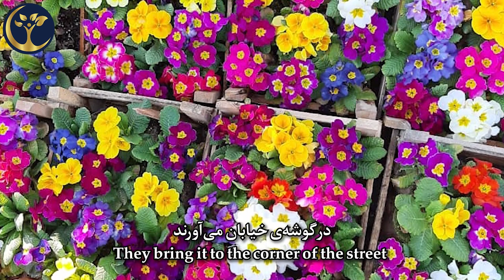شعر اعتراضی شفیعی کدکنی: طاقت مهاجرت از وطن ندارد Persian Poetry [English subtitle]Шеъри форсӣ#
persian_poetry
ای کاش آدمی وَطنش را (و تَنَش را) همچون بنفشه‌ها می‌شد با خود ببرد هر کجا که خواست

محمدرضا شفیعی کَدْکَنی با تخلص م. سرشک (زادهٔ ۱۹ مهر ۱۳۱۸) ادیب، نویسنده، پژوهشگر، استاد دانشگاه تهران و شاعر اهل ایران است.
شفیعی کدکنی سرودن شعر را از جوانی به شیوهٔ قدمایی آغاز کرد و پس از چندی به سبک نو مشهور به نیما یوشیج روی آورد. با انتشار دفتر شعر در کوچه باغ‌های نشابور نام‌آور شد. آثار شفیعی را می‌توان به سه گروه انتقادی و نظری و مجموعه اشعار خود وی تقسیم کرد. آثار انتقادی این نویسنده، شامل تصحیح آثار کلاسیک فارسی و نگارش مقالاتی در حوزه نظریه ادبی می‌شود، که بخشی از آن‌ها در زیر آورده شده‌اند. در میان آثار نظری شفیعی کدکنی کتاب موسیقی شعر جایگاهی ویژه دارد و در میان مجموعه اشعارش در کوچه باغ‌های نشابور آوازه بیشتری دارد. زمزمه‌ها، شبخوانی، از زبان برگ، بوی جوی مولیان، از بودن و سرودن، مثل درخت در شب باران، هزاره دوم آهوی کوهی، صور خیال در شعر فارسی، موسیقی شعر، با چراغ و آینه ، تصحیح اسرارالتوحید نوشته محمدبن منور، تصحیح تاریخ نیشابور نوشته حاکم نیشابوری، تصحیح آثار عطار نیشابوری، تصحیح مختارنامه، تصحیح مصیبت‌نامه، تصحیح منطق‌الطیر، تصحیح اسرارنامه، تصحیح دیوان عطار، تصحیح تذکرةالاولیاء و ترجمه آفرینش و تاریخ نیز از جمله آثار محمدرضا شفیعی کدکنی است.
شفیعی کدکنی را می‌توان در زمره شاعران اجتماعی دانست او در اشعار خود تصویری از جامعه ایرانی در دههٔ ۴۰ و ۵۰ خورشیدی را بازتاب می‌دهد و با رمز و کنایه آن دوران را به خواننده نمایانده، دل‌بستگی و گرایش فراوان به آیین و فرهنگ ایرانی و به‌خصوص خراسان را نشان می‌دهد.
Mohammad Reza Shafi'i Kadkani with the surname M. Sarshak (born on 19 Mehr 1318) is a writer, writer, researcher, professor at Tehran University and a poet from Iran.
Shafi'i Kodkani started writing poetry from a young age in the old style and after a while he switched to the famous new style of Nima Yoshij. It became famous with the publication of poetry book in Neshabur Gardens Alley. Shafi'i's works can be divided into three critical and theoretical groups and his own collection of poems. The critical works of this author include proofreading Persian classical works and writing articles in the field of literary theory, some of which are given below. Among the theoretical works of Shafii Kodkani, the book of poetry has a special place, and among his collection of poems in Neshabur Gardens Alley, it is more famous. Whispers, night chanting, from the language of leaves, the smell of the atmosphere of Molyan, from being and singing, like a tree in the night of rain, the second millennium of the mountain deer, images of imagination in Persian poetry, music of poetry, with lights and mirrors, correction of Asrar al-Tawheed written by Mohammad Bin Manoor, correction of history Neishabur written by Hakim Neishaburi, correction of Attar Neishaburi's works, correction of Mukhtarnameh, correction of Tragedy, correction of Logic al-Tir, correction of Asrarnameh, correction of Attar's Diwan, correction of Tazkira al-Awliya and translation of creation and history are also among the works of Mohammad Reza Shafiei Kodkani.
Shafii Kodkani can be considered as one of the social poets. In his poems, he reflects an image of Iranian society in the 40s and 50s, and shows the reader the irony and irony of that era, great attachment and orientation to Iranian religion and culture, especially Khorasan. is showing.